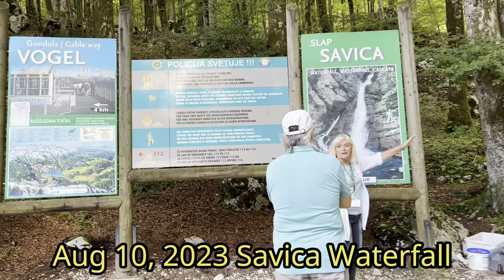Savica waterfall & Lake Bohinj , Slovenia August 10, 2023 萨维卡瀑布 & 博希尼湖 斯洛文尼亚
The  beautiful Lake Bohinj is an oasis of crystal-clear waters found in Triglav National Park. Enjoy a short walk to the beautiful cascades of Savica waterfall, one of the sources of the Sava River, Slovenia's longest river.

Aug 10,2023 萨维卡瀑布是斯洛文尼亚最知名的瀑布。从山下走到瀑布大概需要20分钟。瀑布落差达78米。山谷中河水纵横，斯洛文尼亚著名的索卡河 (Soca River)、瓦萨河 (Sava River）都是发源于此。站在步行道尽头，山峰层叠，轰吗声从角落里传来，两条水瀑从崖壁上宣泄而下，旁边还有一个人工小隧道也流处泉水。
开车几分钟就是特里格拉夫国家公园内的博希尼湖。这里的水比布莱德湖更清澈。